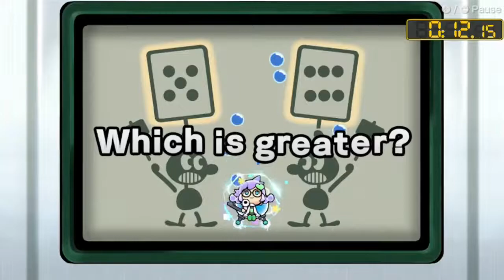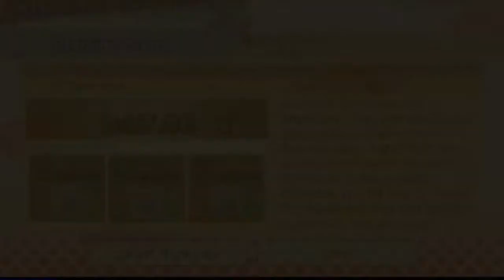WarioWare: Get it Together! Wario Cup - Week 34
Starring Penny
Week 04/25/22 - 05/02/22